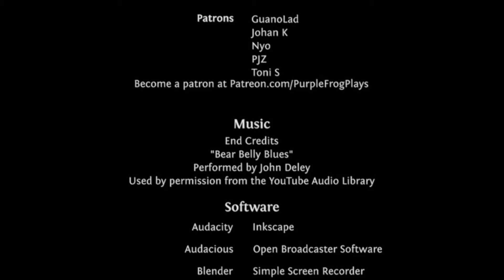Let's Play The Binding of Isaac: Afterbirth+ Ep #30 [Daily for 4 Feb 17]